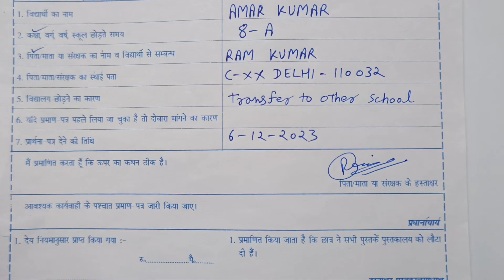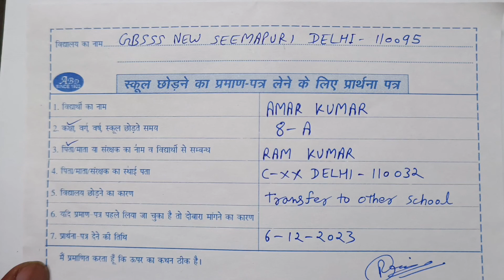TC ke liye form bhare || Tc ke application ka form bhare || How to fill TC form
How To fill transfer Certificate form.
TC ka form kaise bhare.